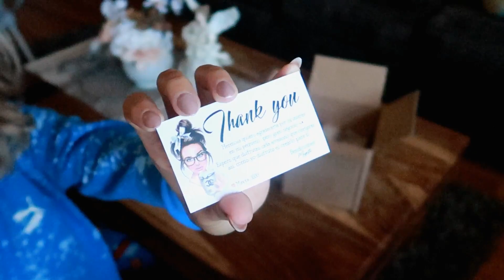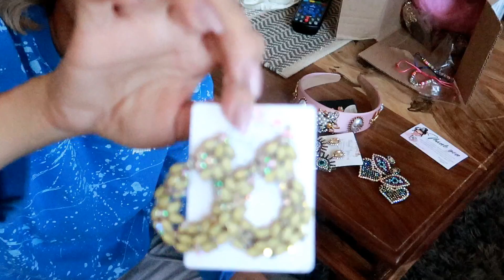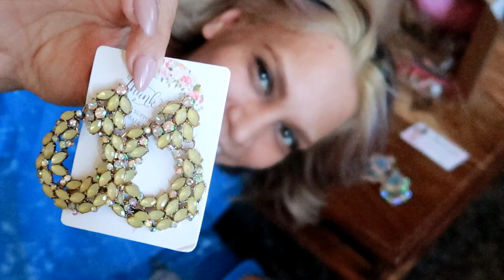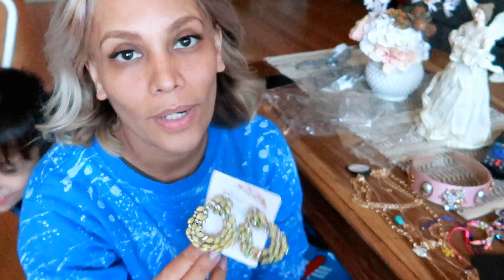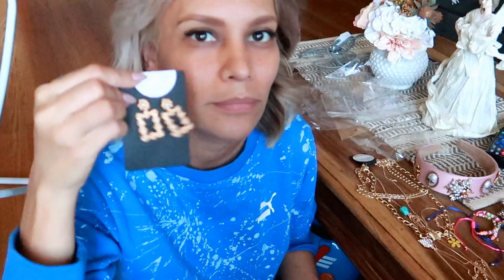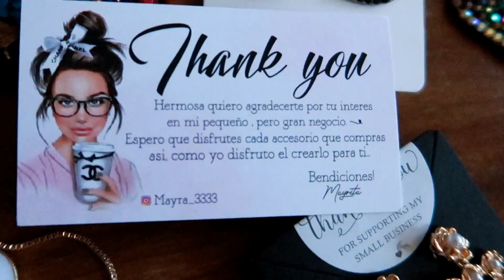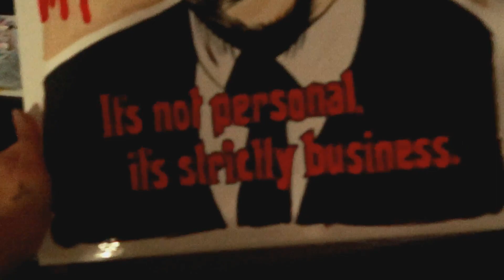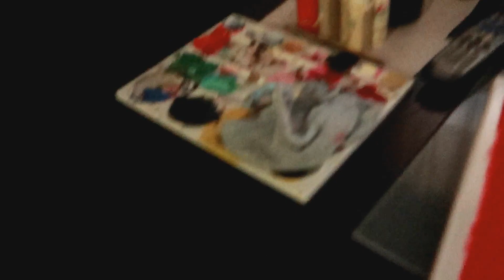💕💕💕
GUERITAS GRACIAS POR ESTAR AQUI DE NUEVO !!! NO OLVIDEN DEJARME SU LIKE Y SU COMENTARIO PARA SABER QUE LES GUSTA ❤❤
No olviden que tengo otro canal que es variado en contenido 💄👙💵🍝🍖

SNAP🔥⤵

de mi compañera judicita🖤👼 y sus hermosa familia 📍💜⤵